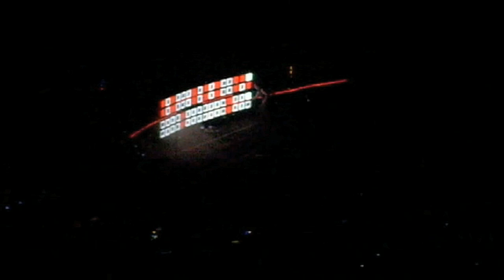Nine Inch Nails Echoplex Live At The Forum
I can't say enough about this live show and the screen interactions were pretty fun.